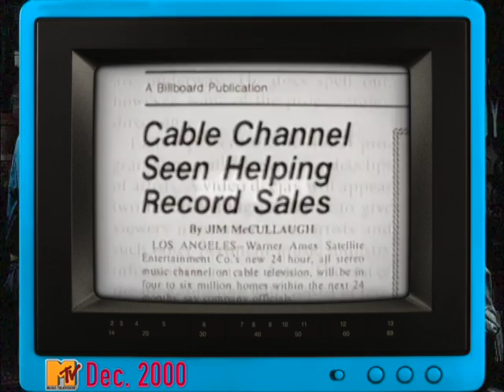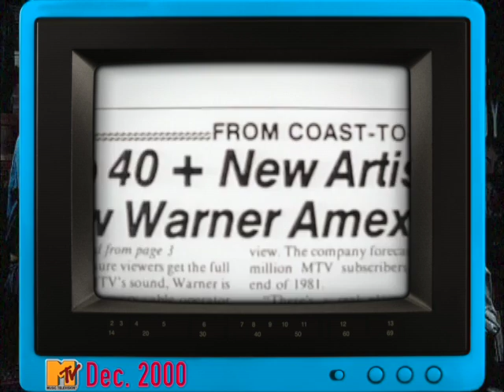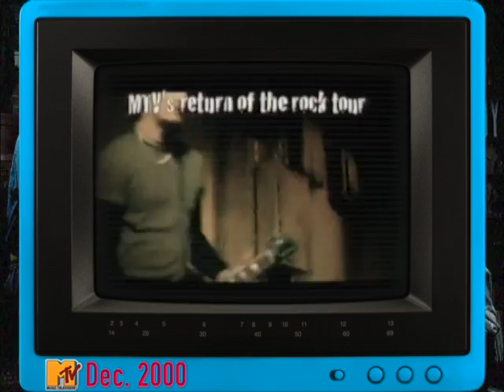MTV Ultrasound - I Was An MTV VJ (1998) (December 2000 re-airing)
FOR FULL HOURS of MTV MUSIC TELEVISION from THE 80's... Be sure to LIKE "THE ORIGINAL MTV VJS OFFICIAL FACEBOOK" PAGE !!!

Listen to "Original VJs" Martha Quinn, Alan Hunter, Nina Blackwood & Mark Goodman on Sirius XM  80s on 8 !!!